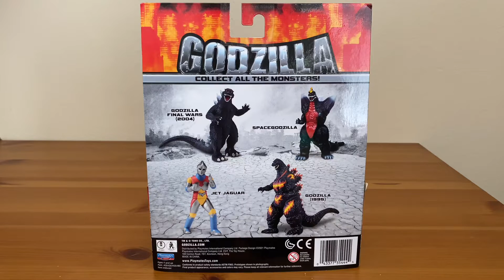Burning Godzilla (1995) toy unboxing